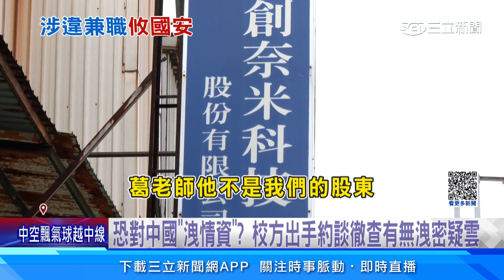50億軍武「保防」破功 國防教授涉私開公司恐遭滲透｜94要賺錢